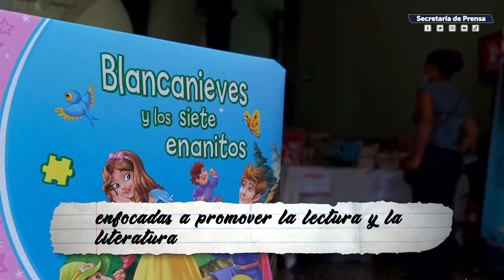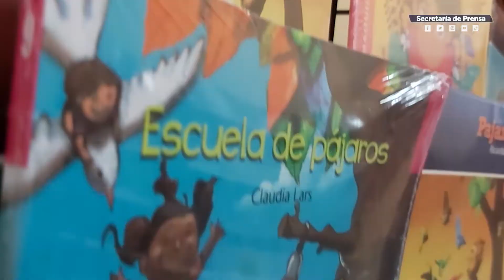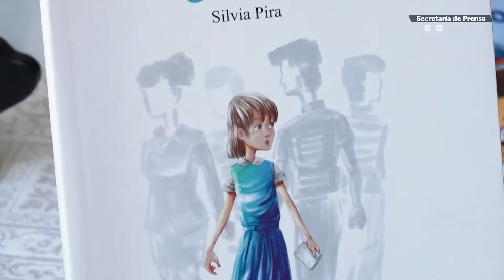Cultura desarrolla tercera edición de la Feria Nacional del Libro en el Palacio Nacional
FeriaNacionalDelLibro | En el marco del Día Mundial del Libro y del Derecho de Autor, el Ministerio de Cultura desarrolló la tercera edición de la Feria Nacional del Libro, en la que el trabajo de escritores y editoriales nacionales fue expuesto al público.